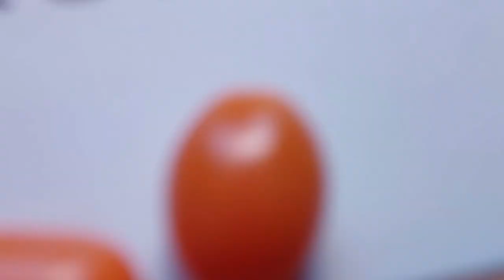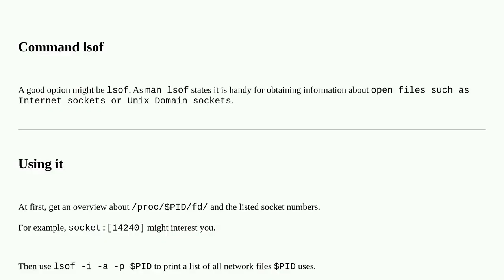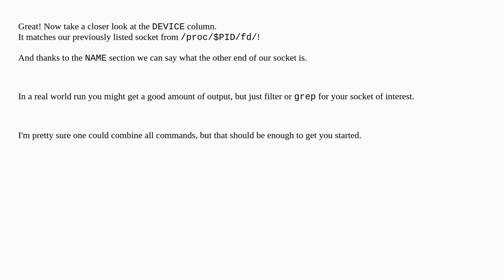Unix: How do I find out more about socket files in /proc/fd?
How do I find out more about socket files in /proc/fd?

A special thanks goes out to the community

  networking proc socket